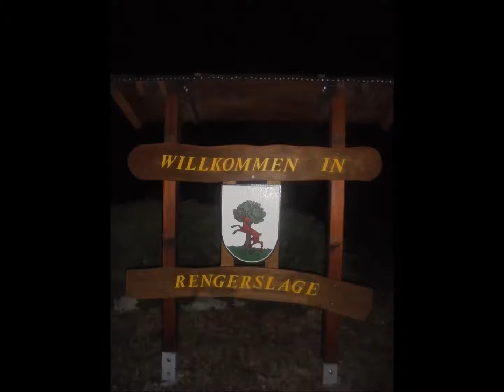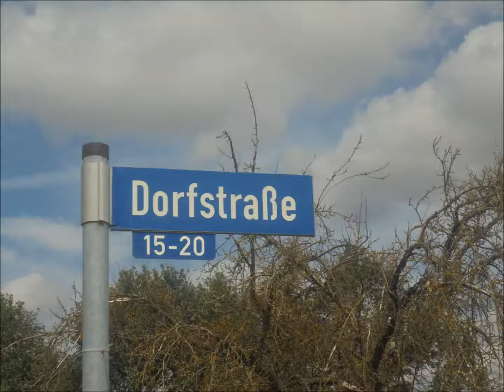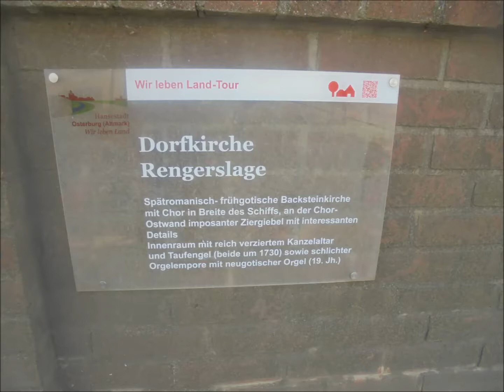Rengerslage in der Altmark (Sachsen-Anhalt) 2018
Rengerslage ist ein malerisch in einer wunderschönen Landschaft gelegener Flecken in der schönen Altmark in Sachsen-Anhalt 😊 Dort durften unsere Peggy und ich vom 25.08. bis zum 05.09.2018 auf einem Hof mit gaaaanz vielen Tieren verweilen und es uns nicht nur gut gehen lassen, sondern wir beide haben auch kräftig mit angepackt, wenn Hilfe benötigt wurde 👍💪😊🐶
Hintergrundsmusik: Nocturne ~ Asher Fulero